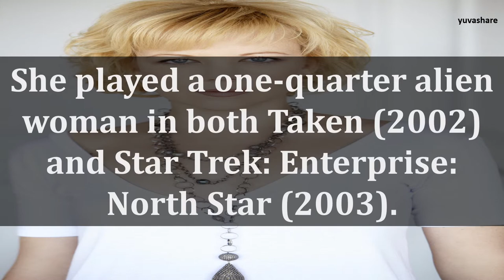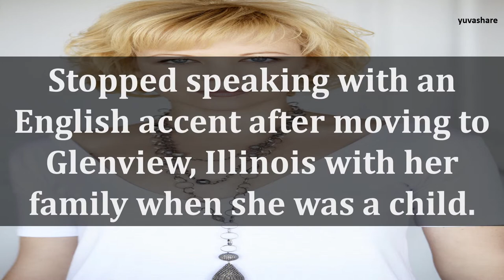BIOGRAPHY OF EMILY BERGL